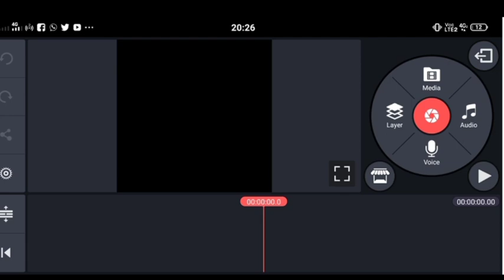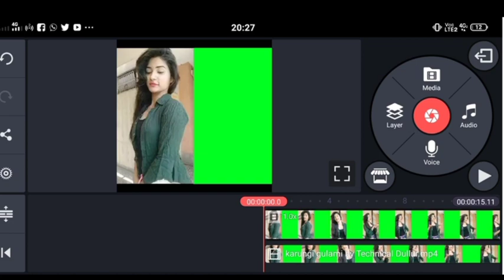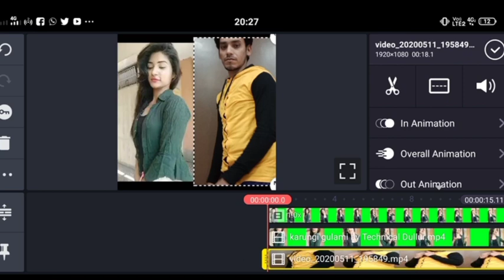Jab Naukri Milegi To Kya Hoga Tutorial | Viral Trend Tiktok | Karungi Gulami Tere VFX Editing |Duet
Jab Naukri Milegi To Kya Hoga Tutorial | Viral Trend Tiktok | Karungi Gulamui Tere VFX Editing Duet

Hello Friends,
 Mera name hai shailendra our sabhi ka
 hamare youtube channel par swagat
 hai dosto hamare is channel par youtube se
 judi tips & tricks,Unboxing,Review,Tech News
Like jarur kare.

About Video:
Hello Dosto aaj is video me maine apko ek Virul Trend ka tutorial diya hu
our step by step apko bataya hu kaese banegi ummeed hai apko ye video pasand aayegi

Cover Topics:
1) Tik Tok new  trend video
2) vfx video ki Editing kaese karte hai
3) Video me step by step bataya hu

WHATS APP TRICK:-

PNG IMAGE:-

THUMBNAIL:-